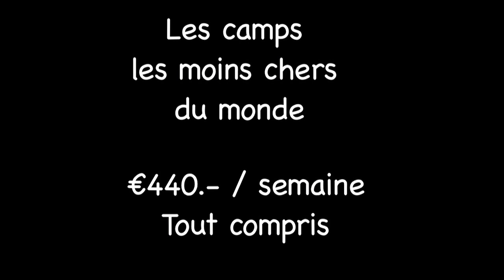Camps de ski nautique et wakeboard en France - Les gros cons - Laurent Deshusses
Les stages de ski nautique et de wakeboard les moins chers au monde. FRANCE
World's cheapest waterski and wakeboard camps.
avec Laurent Deshusses - Les gros cons